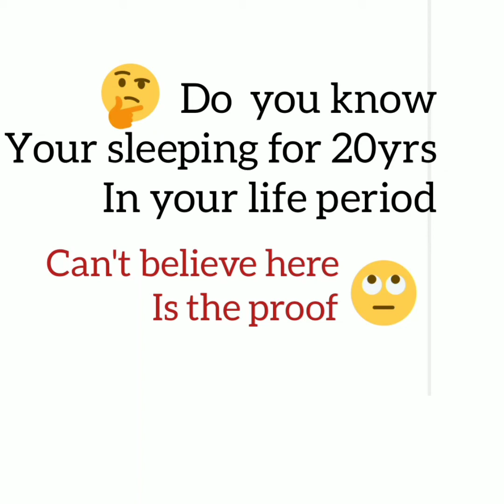Your sleeping time is 1/3rd of your life period